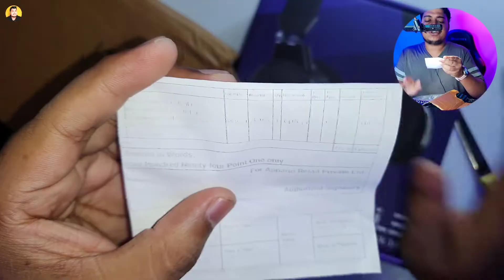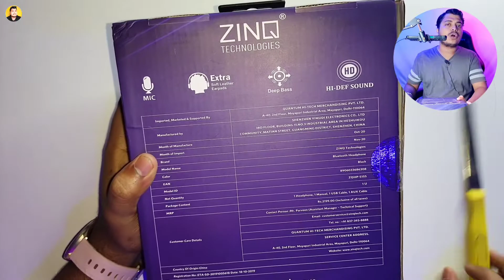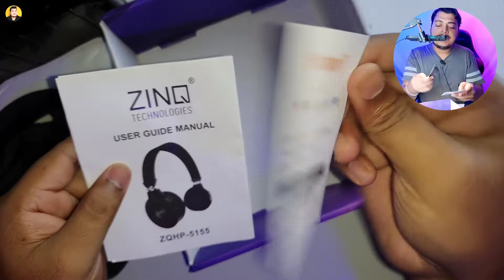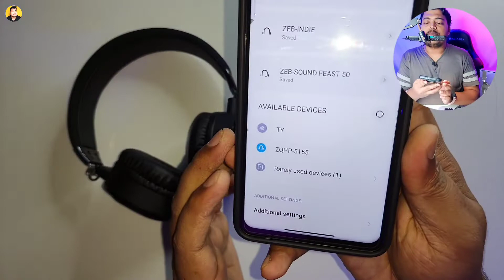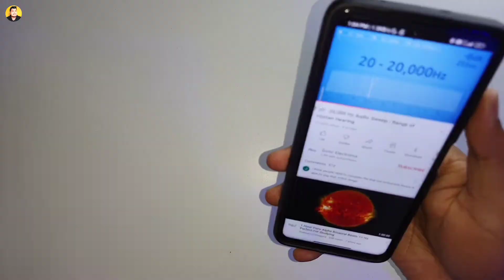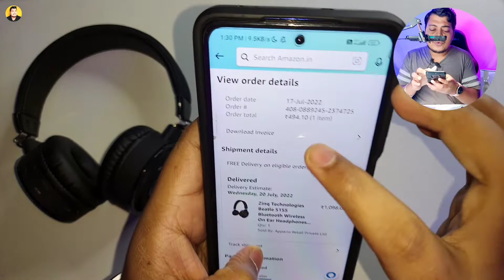Best Bluetooth Headphone Under 500 || Zinq Technologies Beatle 5155 Headphone Unboxing & Review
Your Quarries:
1. zinq technologies beatle 5155
2. zinq technologies beatle 5155 headphone unboxing
3. zinq technologies beatle 5155 review
4. best bluetooth headphones under 500
5. bluetooth headphones under 500 rs
6. headphone with sd card slot
7. zinq bluetooth headphones
8. wireless headphones under 500
9. wireless headphones under 1000

Gear Used👇
✫ My Camera📷
✫ Light Stand
✫ Light & Umbrella holder:
✫ Green Screen
✫ RGB Bulb